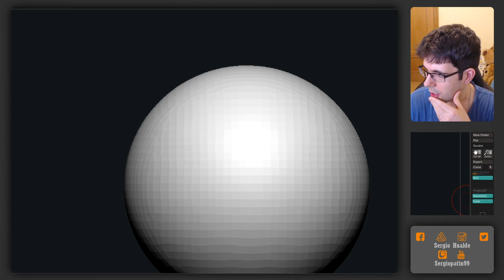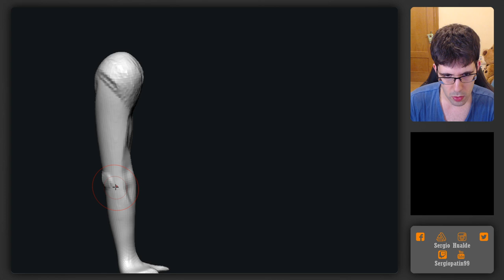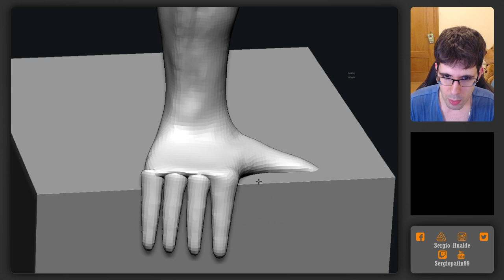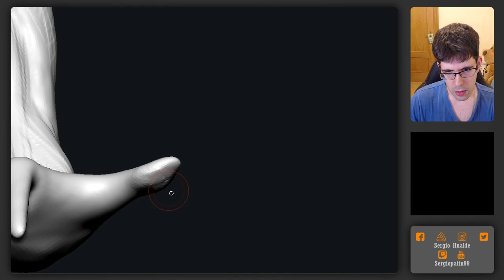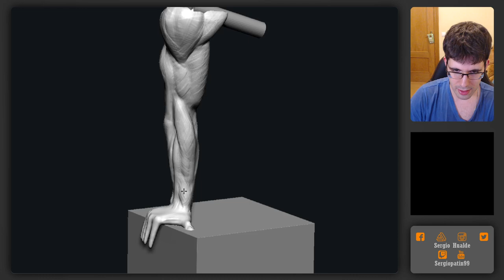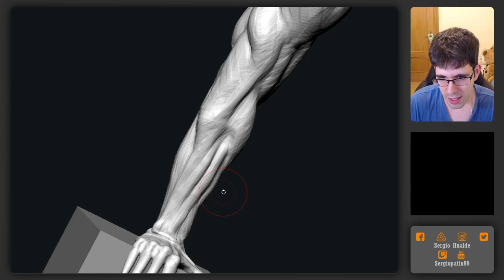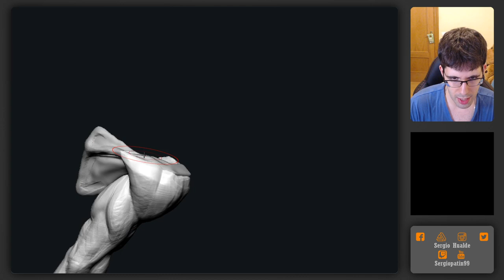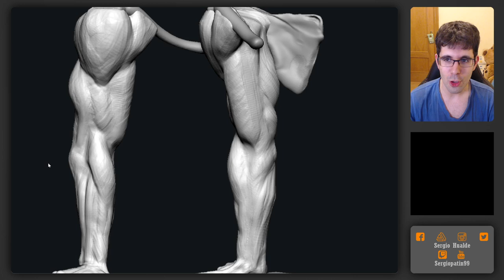Esculpiendo un brazo desde cero en Zbrush (Blocking) | Sergio Hualde